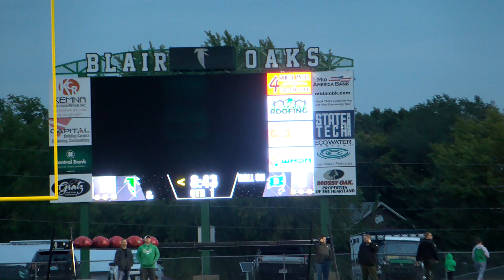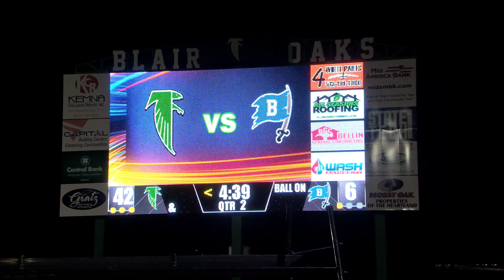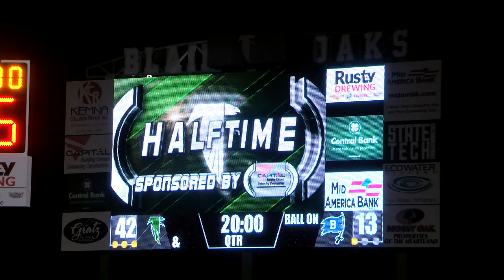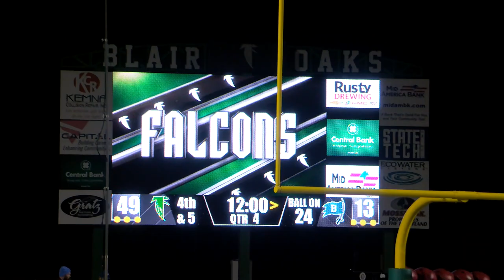Blair Oaks Falcons Football 2022 vs Boonville Pirates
Game played September 23, 2022.  Blair Oaks QB #1 Dylan Hair sets a new school record for total pass yards.  Freshman RB #21 Hayden Lackman rushes for 100+ yards as the Class 2 #1 Ranked Blair Oaks Falcons defeat the California Pintos 52 - 13.

0:00 Intro - Mid Mo Sports Online - Central Bank - Fans - Team - Coin Toss
1:00 California Kick-Off
1:15 #80 Nick Closser makes the catch
1:39 #1 Dylan Hair runs the ball
1:56 #1 Dylan Hair TOUCHDOWN Run
2:18 #52 Nolan Laughlin kicks the PAT
2:37 #9 Bryson Varner makes the tackle
3:04 #20 Holden Brand makes the tackle
3:20 #5 Jace Rackers pass def - def line pressure QB
3:43 #21 Hayden Lackman runs the ball
4:06 #1 Dylan Hair TOUCHDOWN Run - PAT
5:08 #23 Doug Blaha #70 Jaxon Marshall make the tackle
5:27 #50 Carson Luebbering makes the tackle
5:45 #18 Adam Hall TOUCHDOWN Run
6:13 #9 Bryson Varner makes the tackle
6:35 #15 Brady Kerperin #5 Jace Rackers  make the tackle
6:52 #6 Zack Prenger TOUCHDOWN CATCH
7:29 #2 Alec Wieberg TOUCHDOWN CATCH - PAT
8:17 #2 Alec Wieberg INTERCEPTION
8:32 #80 Nick Closser makes the catch
8:49 #21 Hayden Lackman runs the ball
9:03 #21 Hayden Lackman runs the ball
9:20 #21 Hayden Lackman TOUCHDOWN Run - PAT
10:01 #78 Parker Bennett makes the tackle
10:20 HALFTIME
10:39 #9 Bryson Varner makes the tackle
10:53 #21 Hayden Lackman runs the ball
11:07 #2 Alec Wieberg TOUCHDOWN CATCH
11:46 Team - Sideline
11:52 Defense makes the play
12:12 Start 4th Qtr - Players Huddle
12:31 #21 Hayden Lackman runs the ball
12:47 #21 Hayden Lackman runs the ball
13:08 #21 Hayden Lackman runs the ball
13:35 #4 Tyler Bax runs the ball
13:54 #27 Dylan Kliegel runs the ball
14:10 #52 Nolan Laughlin kicks FIELD GOAL
14:31 GAME OVER - MMSO Comments - Flags - Cheer- Players